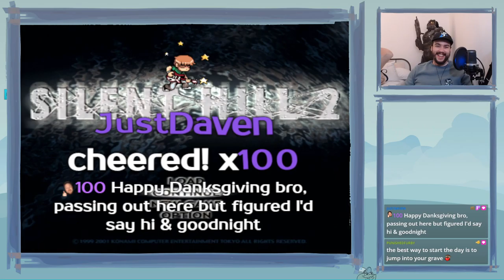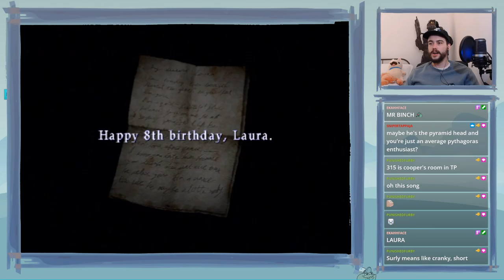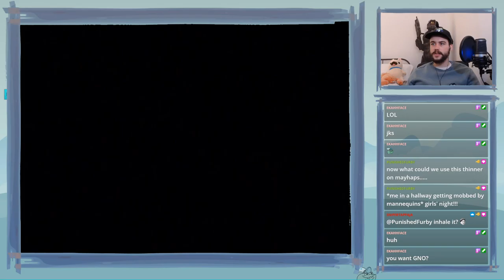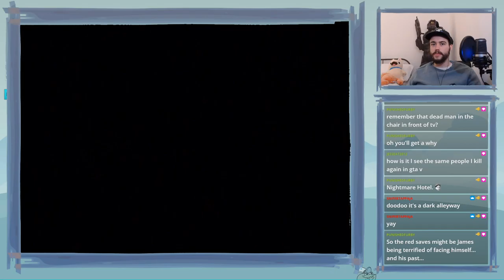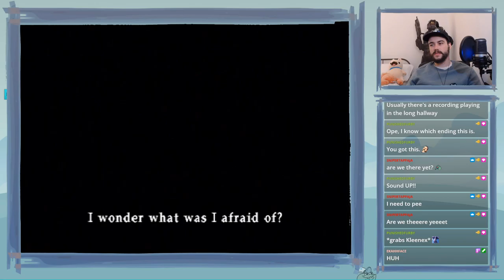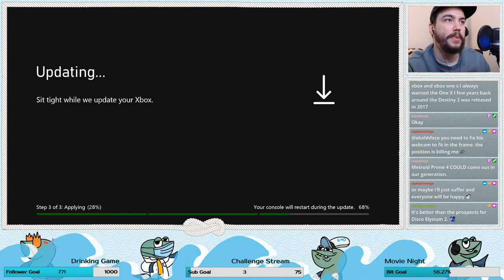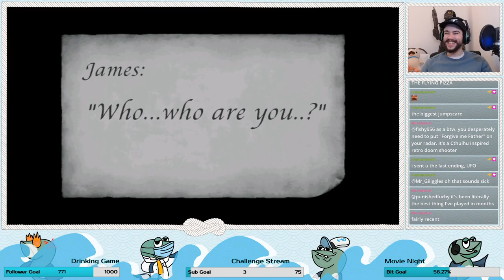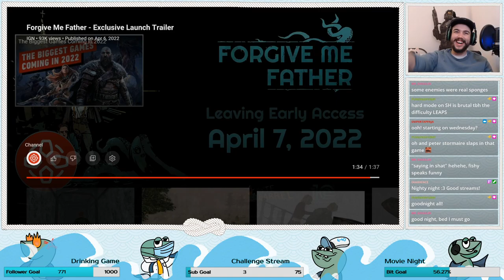In My Restless Streams, I See That Town | Let's Play Silent Hill 2 | Finale